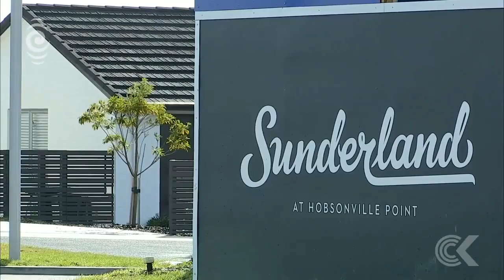HomeStart grant not available for 'affordable' homes: RNZ Checkpoint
At Hobsonville Point, if you miss out on the ballot - which is part of the Government's access scheme coordinated by Housing New Zealand - you won't qualify for a HomeStart Grant.